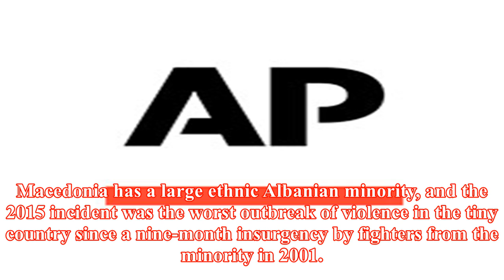Macedonia militant gets life sentence over 2015 attack